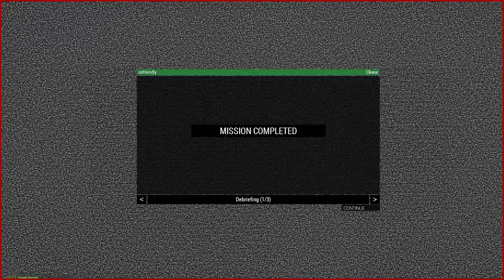Black Raven Arma Ops - Operation "Unfriendly Shores"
Hey guys Elkwar here this is a highligh from my livestream i mainly stream now over at:

Saturday and Sunday 6pm GMT Till Late
Make sure to come over and follow me and join in on the action with the ElkSquad